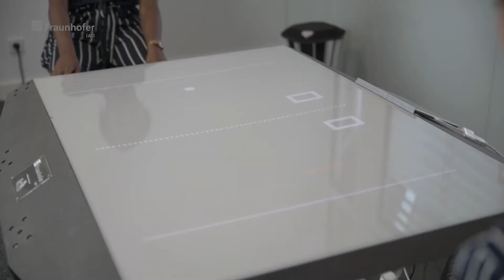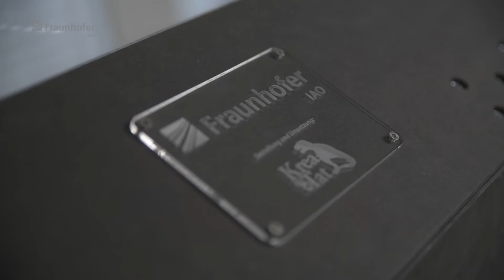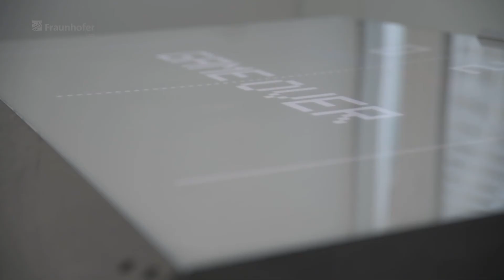Digitaler Pong-Tisch – Trotz anspruchsvoller Technik leicht zu bedienen – Der Projektpartner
An Bord der MS-Wissenschaft steht der von einem Fraunhofer IAO-Team entwickelte Pong-Tisch, in welchem sehr viel Technik steckt. Dabei ist die Bedienung absolut intuitiv und das Ping-Spiel leicht verständlich. Altersunabhängig regt das Spielen im Duell die Kreativität an und fördert zusätzlich die Gesundheit. Im Interview Sebastian Lotz, Produktdesigner und Exponatbauer, über sein Werkstück.